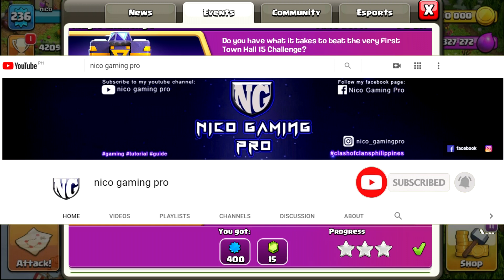How To 3 Star - Epic Magic Challenge - Easy Tagalog Tutorial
How To 3 Star - Epic Magic Challenge

Enjoy watching mga idol!